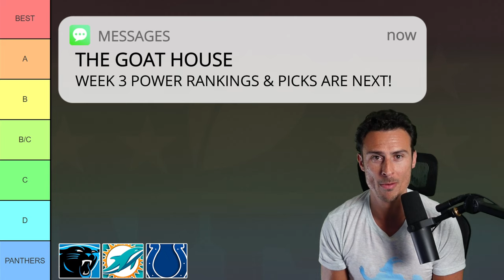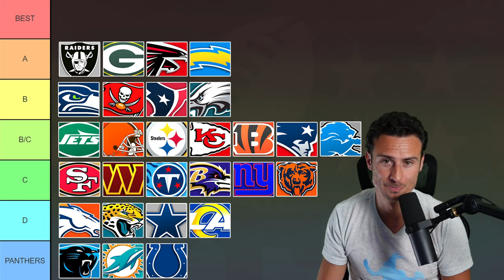How Each NFL Team Looked in Week 2